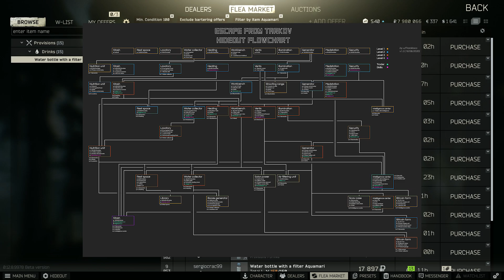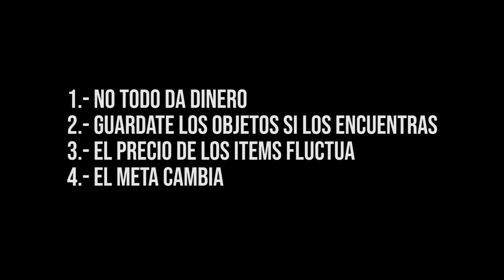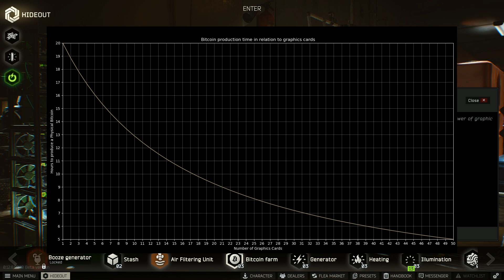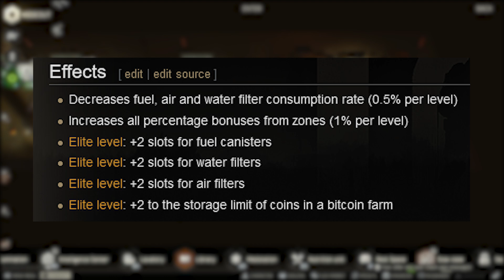Guía del HIDEOUT/REFUGIO - Dinero Pasivo - Guía Escape From Tarkov en Español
Aprovéchate antes de que lo cambien, ¡convierte EFT en Call of Duty! Actualmente el Hideout/Refugio nos permite producir una gran cantidad de objetos de misión, mejora las estadísticas de nuestro personaje, el tamaño de nuestro stash y además puede llegar a generar una enorme cantidad de dinero. Sigue esta guía para saber como llenarte los bolsillos de rublos.

Timetable:
0:00 Intro
1:30 Principiantes
8:00 Avanzado
16:02 Giga Chad